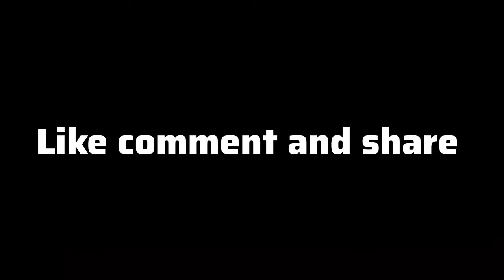No-1 Confidence building activity | Public speaking activity | How to build confidence | WellTalk